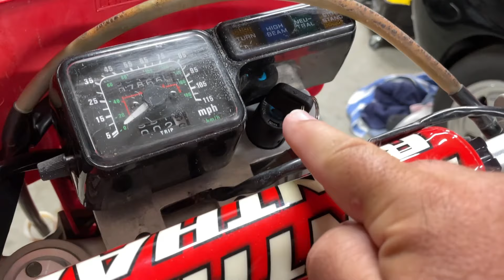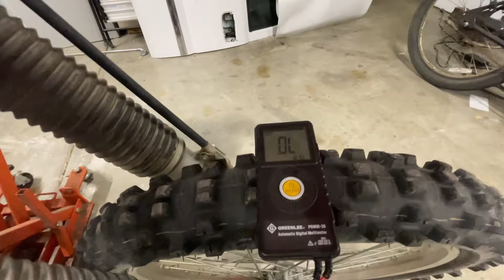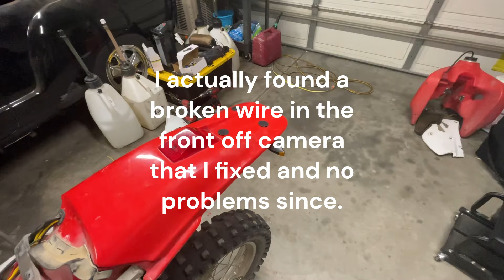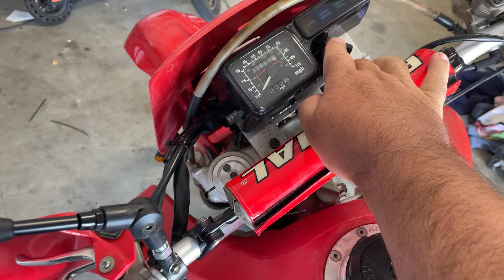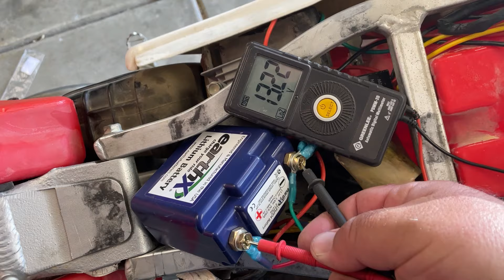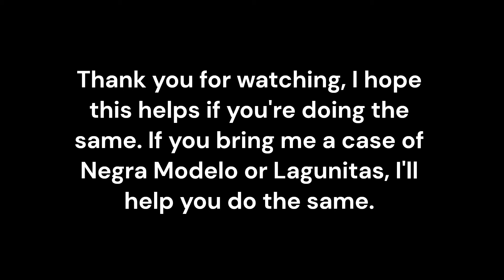XR650R Full Dual Sport Conversion W/ Light Kit Long Version.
This is the long format video of my 2007 Honda XR650R transforming to a street legal dual sport. If you like hanging out in the garage working on stuff, this may interest you. Anything I do to this bike will be basically the same for most dirtbikes so you can do it yourself if you like. I did not buy a kit, I pieced all my own stuff together the way I wanted it.

As usual, I post videos if I don't find what I'm looking for and feel I can be helpful to others. When I was looking to dual sport my bike, any videos out there just didn't quite show the parts I needed to see to be confident in tackling this project. With a lot of research, I was able to put it together in a way that makes sense (at least to me).

I may update the description to include my parts list.

UPDATE: Here is the list of everything I used from Amazon. It does not include the speedometer that I got from Ebay, you can use any Honda speedometer from any bike with a 21" front tire, many people get a smaller one from a 250. It also doesn't have my normal crimping tool I've had for 20 years but I did buy a bullet connector crimping tool. Also, the headlight assembly I've had for a very long time also. So here's the list.